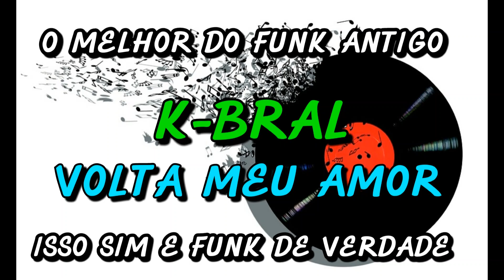FUNK ANTIGO : K-BRAL -VOLTA MEU AMOR